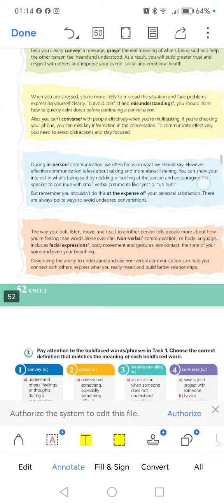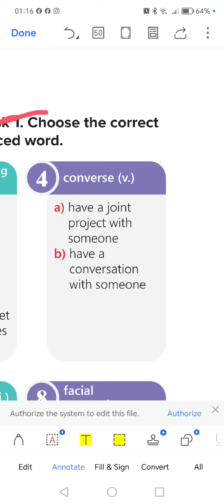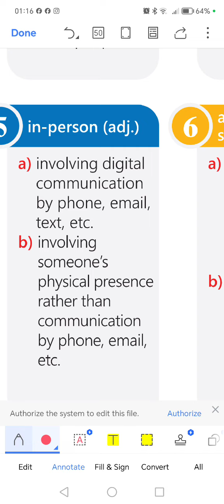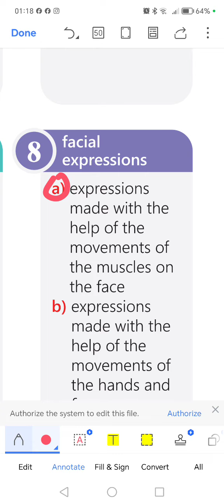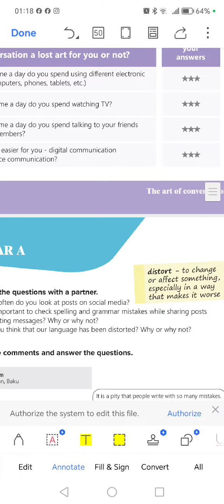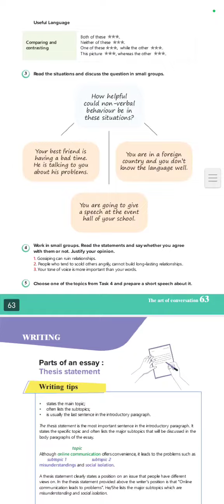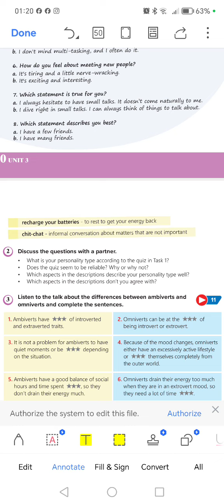11-ci sinif unit 3 definitions. təlimçi Rəvanə Əsədova